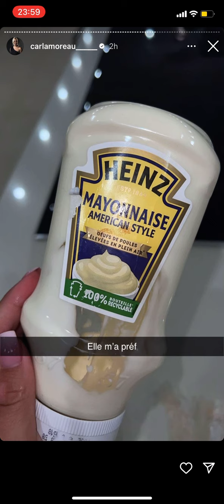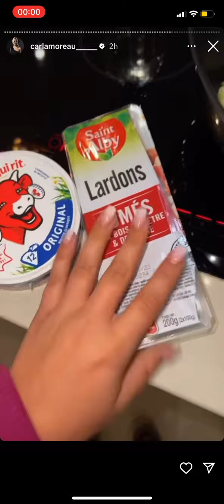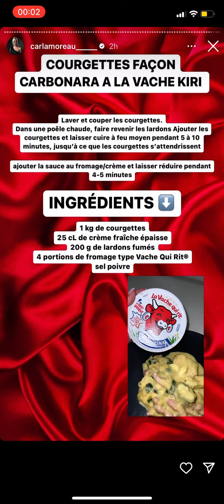Verrines St Valentin ♥️♥️ - Carla Moreau